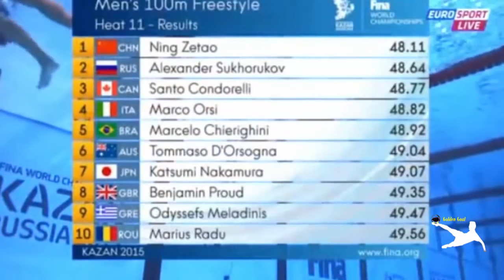ЧМ по плаванию Казань 2015 Men's 100m Freestyle final , Ning Zetao World Championships Kazan 2015 HD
Instagram.com/swimorgua - Мы в Инстаграм 📷

🏊 SWIMDREAM.ORG 🏊